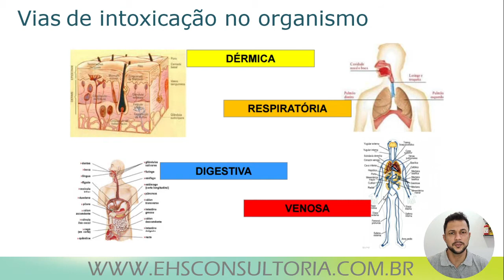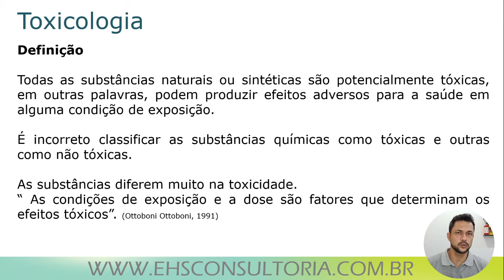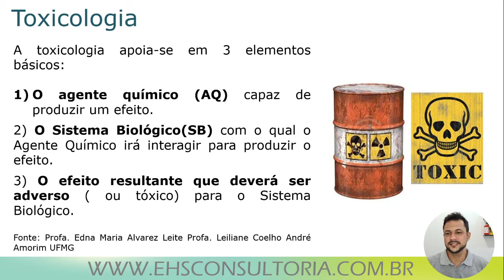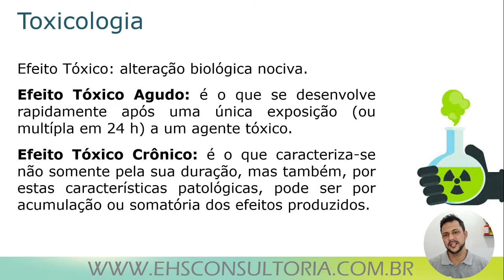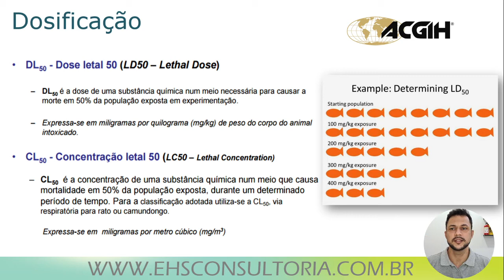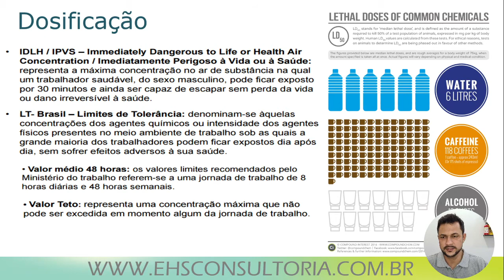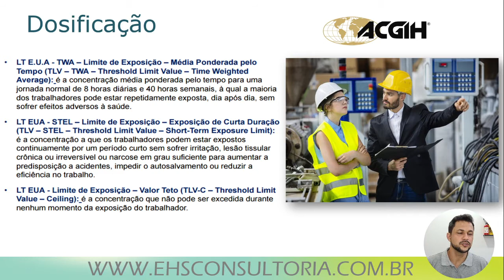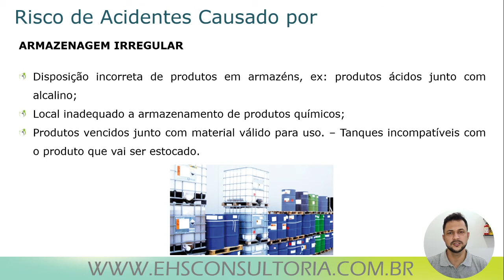2º Módulo Manuseio Seguro de Produtos Químicos - Danos Causados por Produtos Químicos Toxicologia.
Esse vídeo é referente a um  treinamento baseado em Produtos Químicos, o tema abordado nesse segundo módulo, é Danos Causados por Produtos Químicos Toxicologia.

00:00 - Introdução
00:57 - Vias de Intoxicação no Organismo.
03:01 - Definição de Toxicologia.
04:12 - Elementos Básicos.
05:15 - Efeito Tóxico.
06:48 - Dosificação.
16:07 - Riscos de Acidentes.